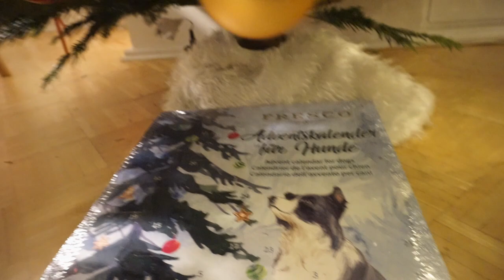2021 강아지랑 진짜 나무로 크리스마스 트리 꾸미기/Decorating the Christmas tree with my dog(Cocker Spaniel)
루나엄마의 어릴 적 꿈이...진짜 나무로 크리스마스 트리를 꾸미고 그 아래
강아지가 예쁘게 앉아있는거였는데.. :-)
드디어 그 꿈을 이뤘습니다!!!😎
작년까지만 해도 인조트리를 썼는데
2021년 올해 처음으로 진짜 나무를 고르고 사와서 꾸몄어요.

먼 타지에서 가족과 떨어져 겨울엔 더욱 외롭게 느껴지지만
루나가 함께 해줘서 따뜻한 겨울을 보내고 있답니다.
이 따뜻함을 모두와 함께 느끼고 싶어..잔잔하게 영상으로 담아 올려봅니다.
영상을 보시는 모든 분들에게도 행복이 가득한 겨울 되시길 바래요!🙏

Music by @goat - Singing for the Holidays via @hellothematic